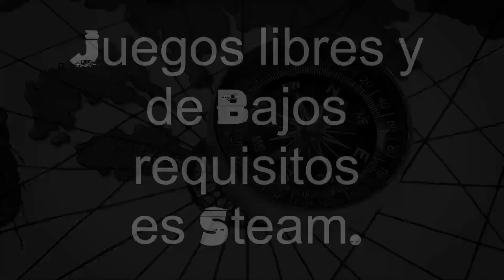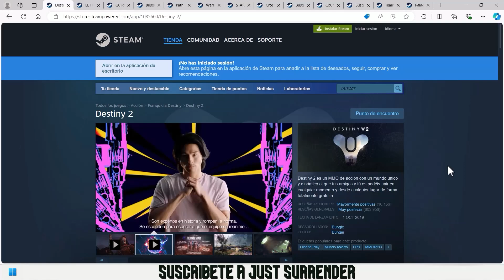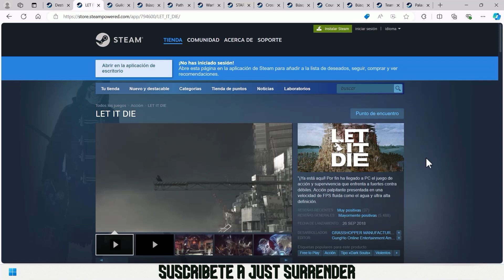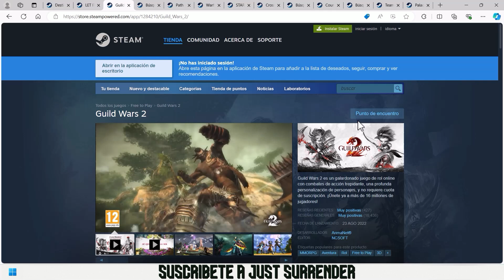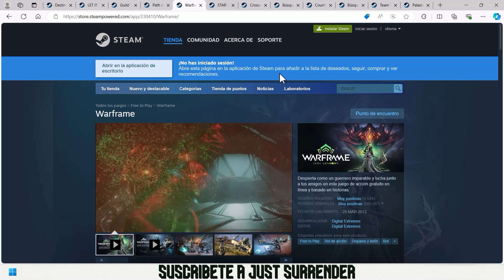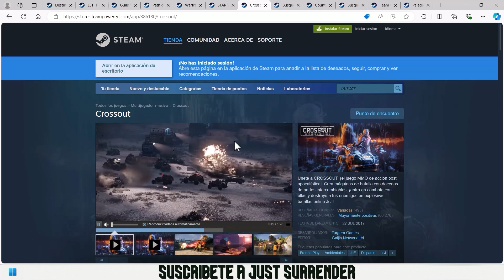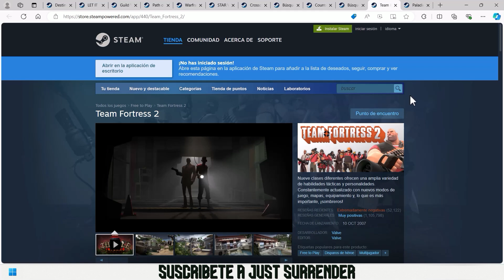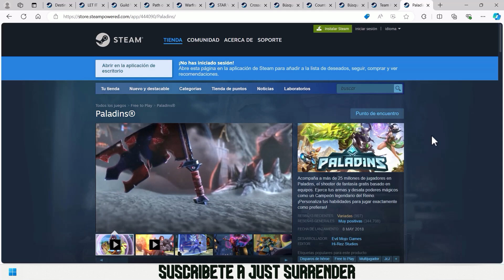JUEGOS LIBRES Y DE BAJOS REQUISITOS EN STEAM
En el video de hoy les ofrecemos la solución en un solo video de, JUEGOS LIBRES Y DE BAJOS REQUISITOS EN STEAM